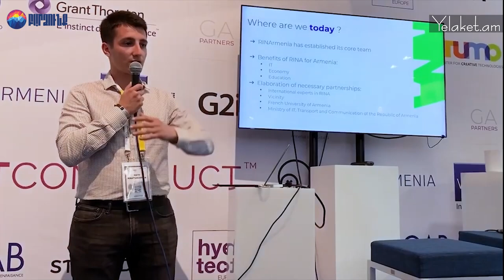«Ես այստեղ եմ, որ ստեղծենք ու միասին առաջ շարժվենք»․ Ֆրանսիայից հայրենադարձված Հայկ Մնացականյան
«Բոլորս էլ լսում ենք շատ հաճախ, որ փոքր երկիր է, բան չկա անելու, փոքր հնարավորություններով, սահմանափակ, բայց իրականում, երբ նայում ենք շուրջը, ճիշտ հակառակն է»,- Ելակետ լրատվականի և Բարձունք ՀԿ համատեղ ՀայExpress նախագծի շրջանակներում պատմել է 10 տարի Ֆրանսիայում ապրած, սակայն Հայաստան վերադարձած rBlox ընկերության տնօրեն Հայկ Մնացականյանը։

Հայկը այժմ գործունեություն է ծավալում IT ոլորտում, որը համագործակցում է Ֆրանսիայի հետ։ Նա մանրամասնում է․«Հինգ տարվա կտրվածքով բազմաթիվ ծրագրեր ենք իրականացրել։ Ստեղծեցինք 3 կազմակերպություն, աշխատակազմ հավաքեցինք ու սկեցինք Ֆրանսիայի հետ միասին աշխատել»։

Մեր զրուցակիցը հատուկ ընդգծեց, որ կարևոր է ապրել այնտեղ, որտեղ սիրում ես․ «Ես այնտեղ եմ, որտեղ ինձ լավ եմ զգում ու այնտեղ եմ, որտեղ ես սիրում եմ, իսկապես, իսկ ես Հայաստանը սիրում եմ ու դա ինձ չի սահմանափակում ճանապարհորդել, աշխատել, բացահայտել նորը, բայց ես այստեղ լավ եմ։ Միայն մի բան է պահանջվում, որ ամեն մեկն իր գործն անի ու դա պարբերաբար մոռացվում է։ Այնպես, որ բոլորս անենք այն, ինչ մեզնից գալիս է»։